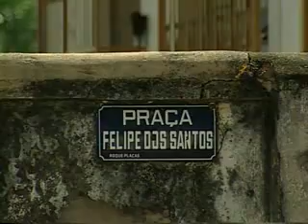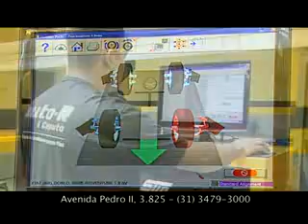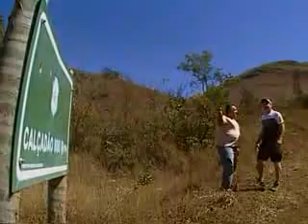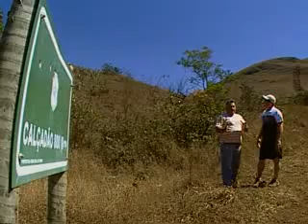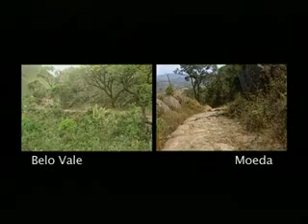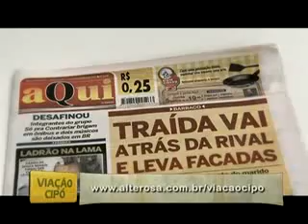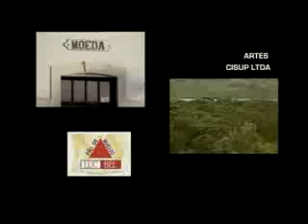Programa Viação Cipó - Carnaval - 19/02/2012